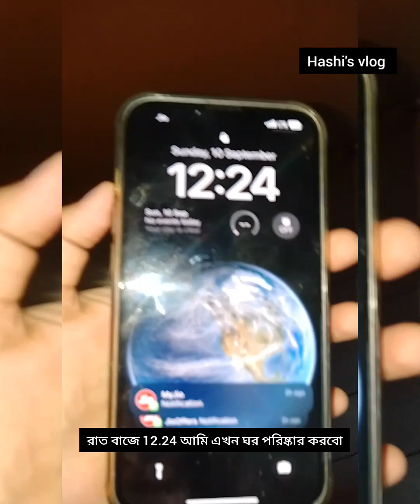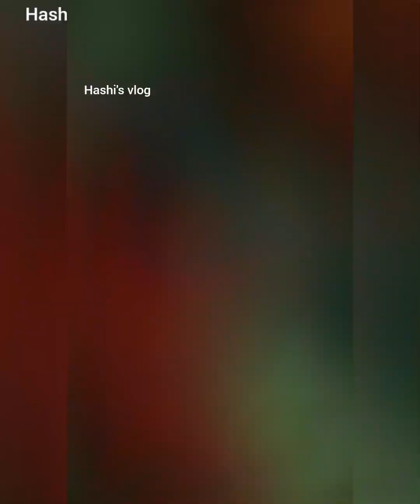আমি প্ৰতিদিন কিভাবে কাজ করি তা শিয়ার করলাম 🥰